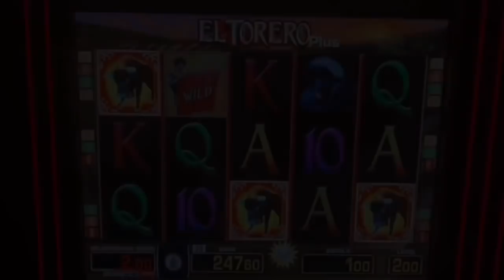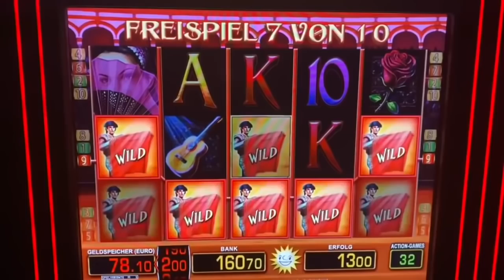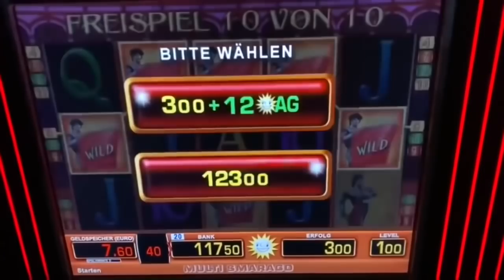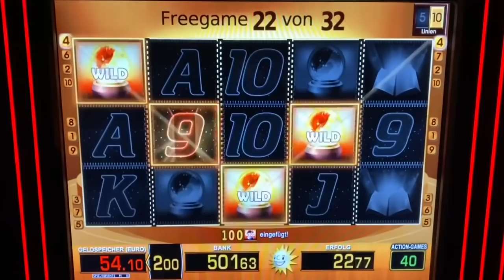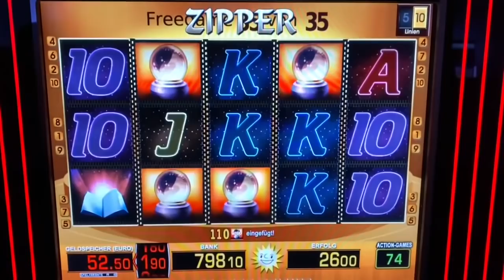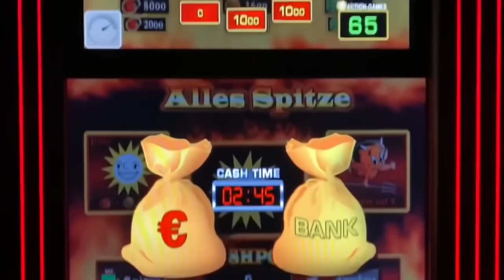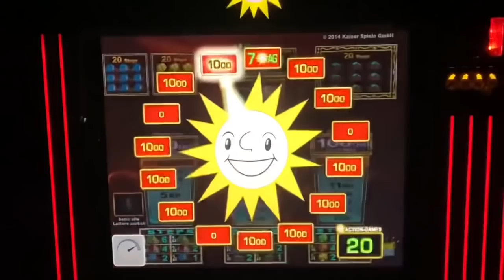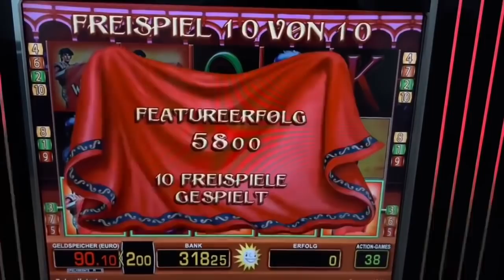CASINO HIGHLIGHTS PART 2 FREISPIELE 2€ El Torero Rasputin Zipper ALLES SPITZE GOLD CUP Spielhalle